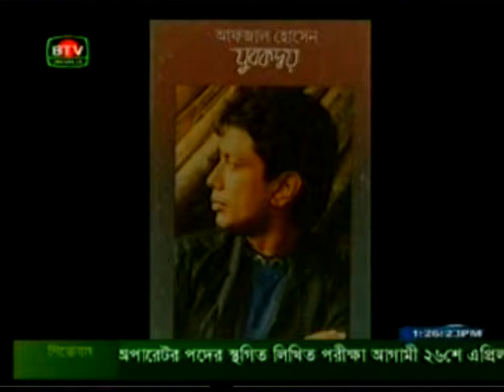23 APRIL 2013: Afjal Hushan